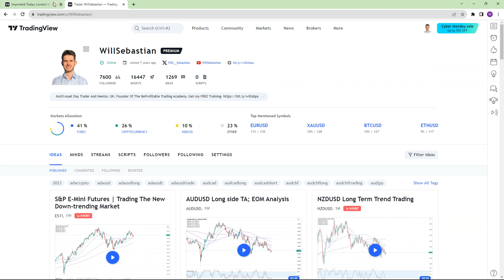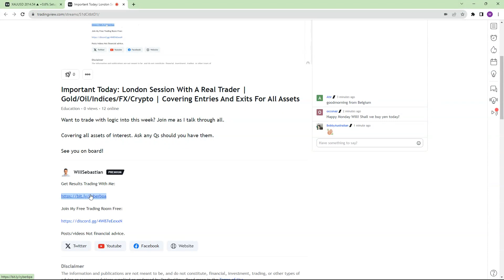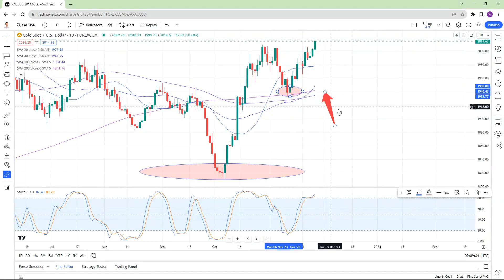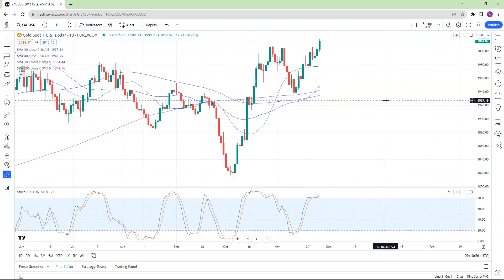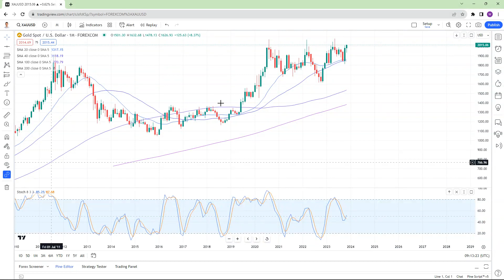XAUUSD Trading Strategy Live | Analysis Today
My XAUUSD Trading Strategy Live analysis today via key price action rules.

Nothing In This Video Is Financial Advice And Is Purely Opinion And Entertainment Based. It should never be treated as investment advice to be copied personally by yourself at any time, in any video.

Please Consult Your Financial Advisor Before Making Any Investments and make sure you can afford the risks of trading CFDs or any other products.